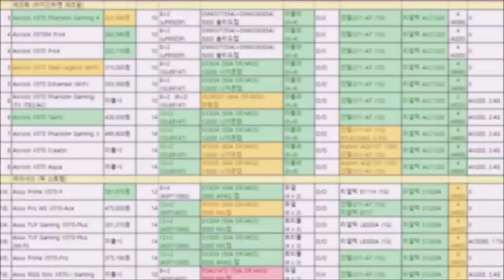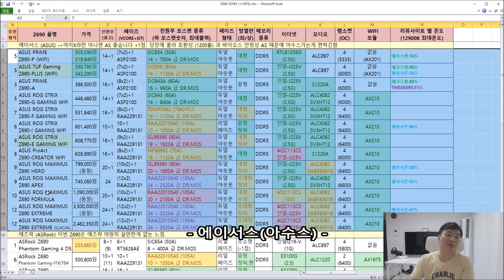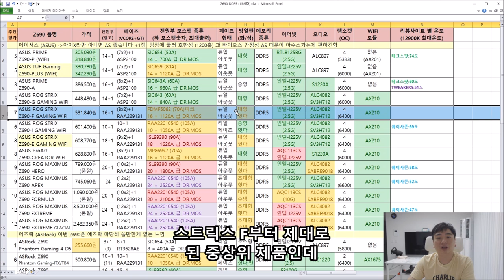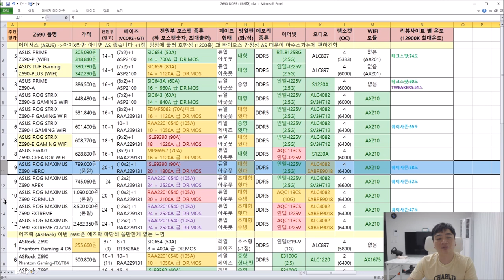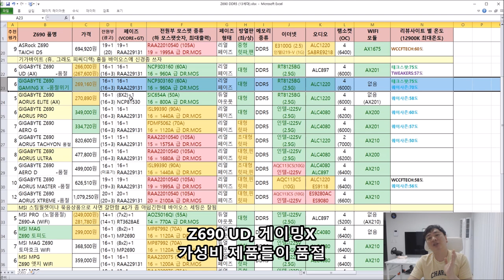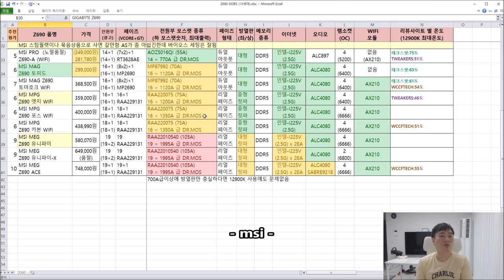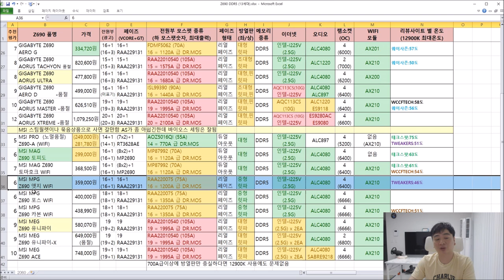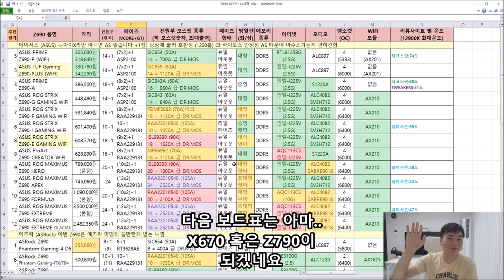13세대 대비 Z690 DDR5 보드 추천 (품질비교표) - 신성조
슬슬 Z690 보드들 13세대 지원 바이오스가 올라오고있습니다
Z790은 비쌀께 불보듯 뻔하고..
또 급하게 일단 PC쓰셔야되는분도 있으니깐
한번 DDR5용 12,13세대 보드 가성비 좋은녀석으로 골라봅시다?!